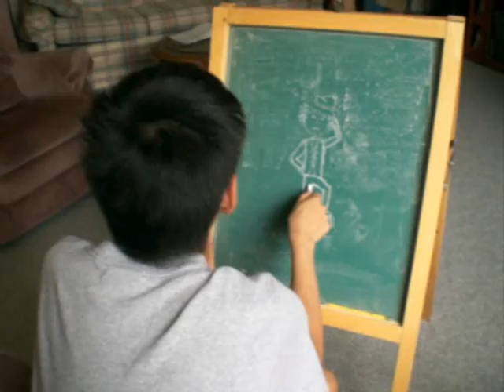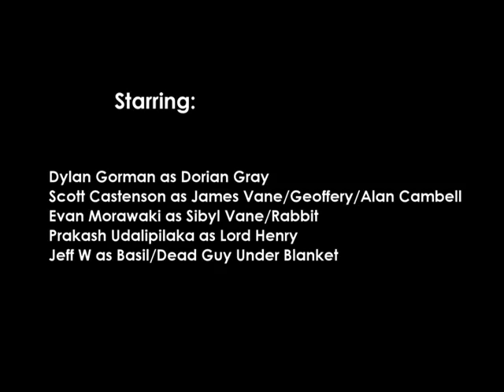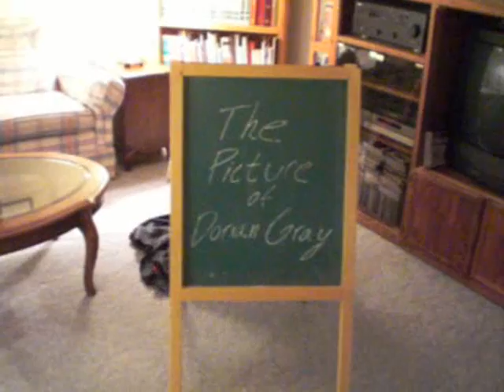The Picture of Dorian Gray - trailer